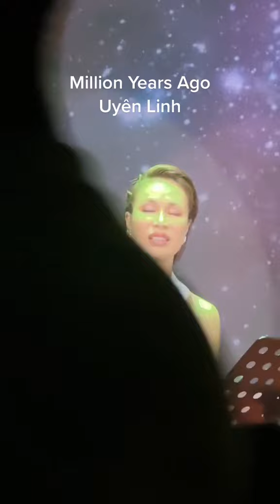Uyên Linh - Million years ago (Adele) | PT Bến Thành 06/03/2023